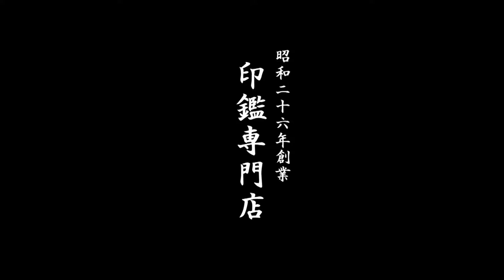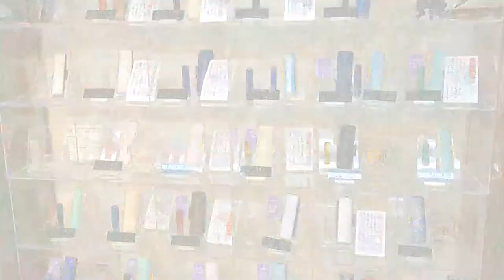鳥取市でシャチハタネームペンをお探しなら、地元の老舗ハンコ屋いろは堂へ!!